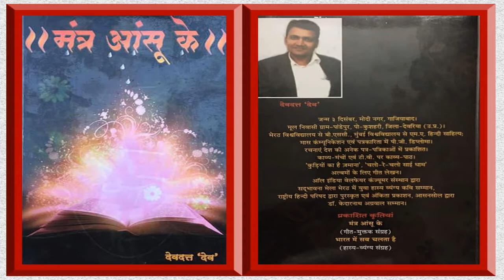Omkar Gulshan, Mira Road Mushaira, 13/05/2017, Con. DEVDUTT DEV, Mushaira Media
Omkar Gulshan
All India Mushaira & Kavi Sammelan, Held at Shivar Garden, Mira Road (E)

Convenor E Mushaira:
Janab Devdutt "Dev" Sahab
Janaab Dharmendra Chaturvedi Sahab

In association with Uttar Bhartiya Manch
Book  Release Ceremony of
"Mantra Aansu Ke" - Geet aur Muktak Sangrah Vol.2
"Bharat Me Sab Chalta Hai" - Hasya Vyangya Sangrah, First Edition
Written By Shri. Devdutt "Dev" Sahab

Karyakram Adhyaksh - Janab Hridyesh Mayank Sahab, Senior Poet, Editor: Chintan Disha Magazine (Monthly)

Chief Guest:
Janab Anil Dube Sahab - Industrialist
Janab Dr. Vagish Saraswat - Varishth Vyangyakar

Narendra Mehta, M.L.A., B.J.P,
Pratap Sarnaik, M.L.A., Shivsena,
Muzaffar Hussain, M.L.A., Congress.

Dr. Anant Shreemali Sahab - Host of First Session